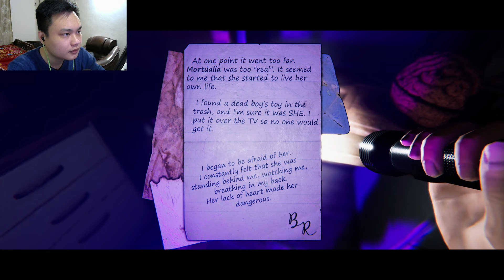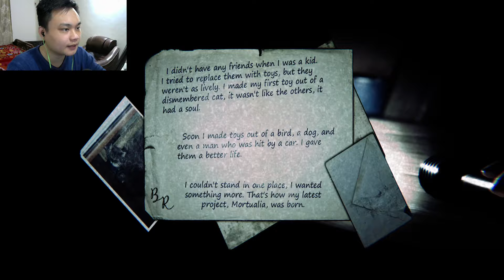Game bắt cóc trẻ con đáng sợ nhất - 9 Childs Street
Mong ae ủng hộ !!!
- VietinBank: 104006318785 ( Nguyen Van Loc )